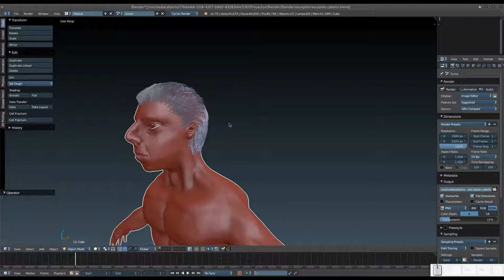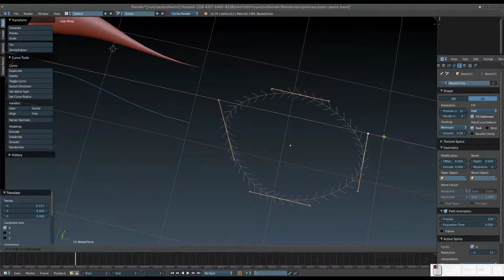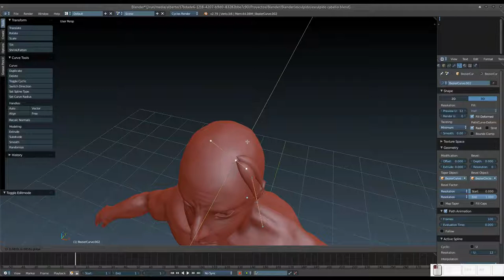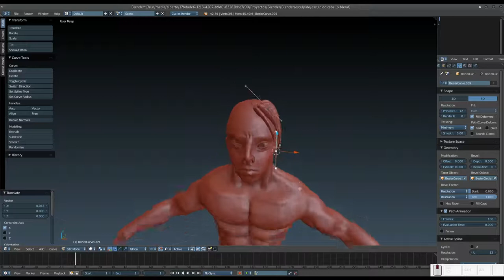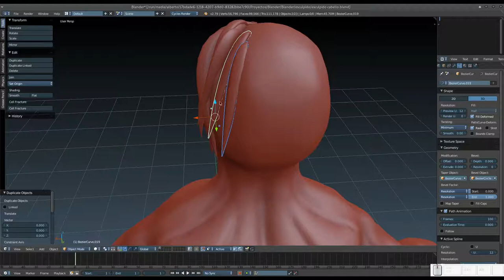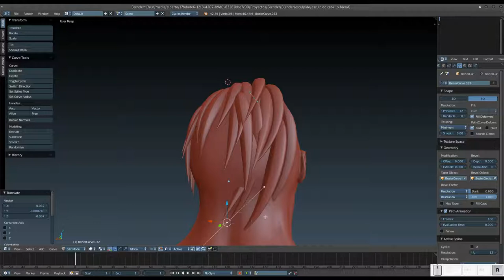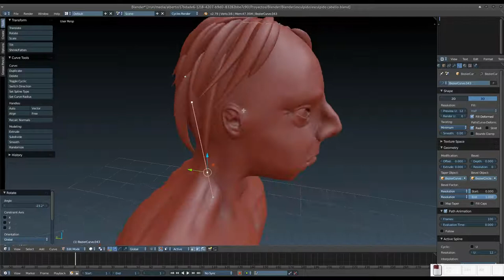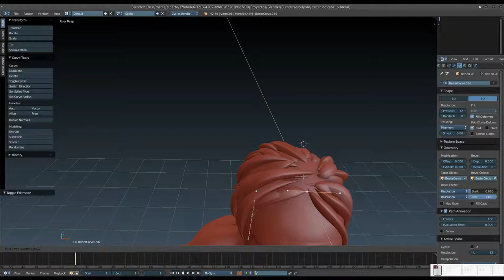Blender: Añadiendo cabello al estilo anime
En este vídeo, aprendemos a generar cabello desde un sistema de partículas, para añadirlo al modelo que ya tenemos con anteriodad.